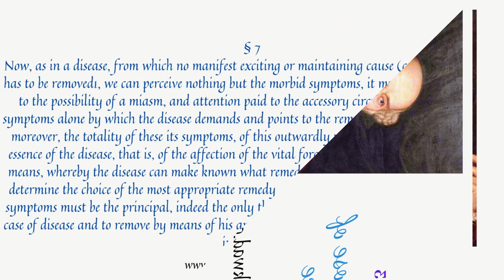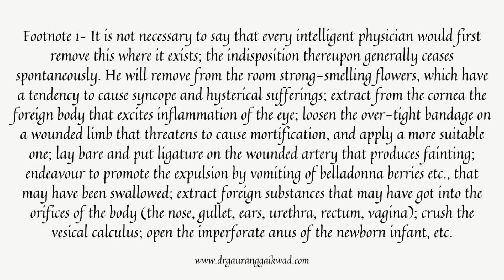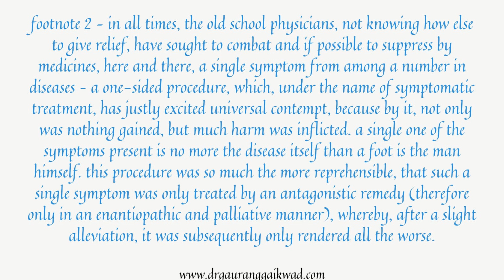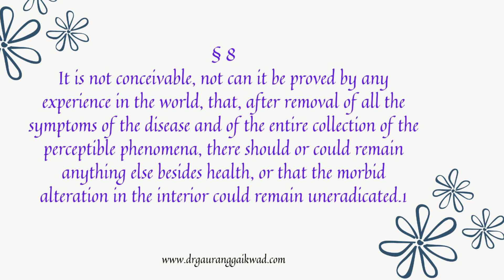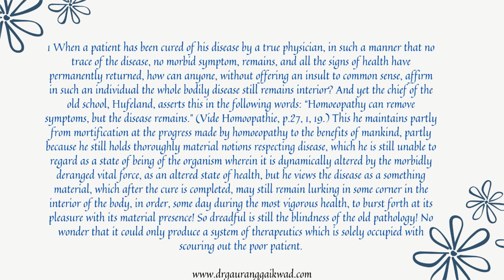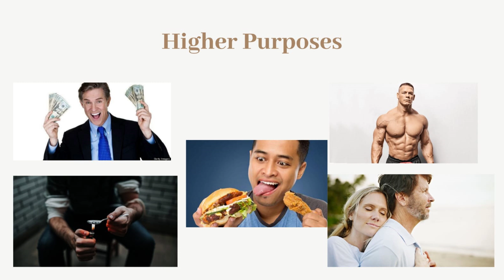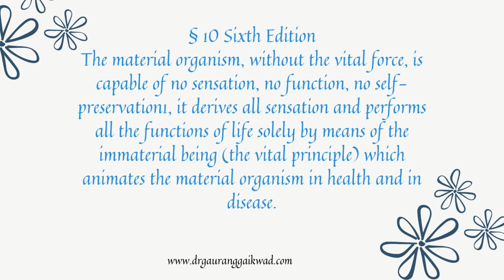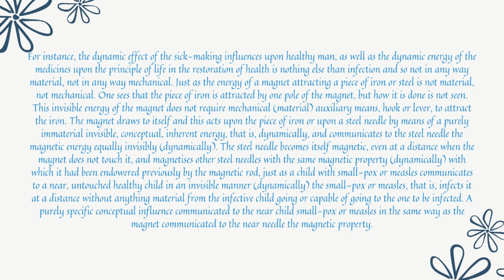Higher Purpose of existence Organon podcast -Dr Gaurang Gaikwad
Podcast series on Organon Of Medicine
Episode 3 Higher Purposes of Existence
Dr. Gaurang Gaikwad has talked about further aphorism in this particular section i.e about aphorism 7th, 8th , 9th and so on along with the footnotes .
To listen to the audio follow our channel
Podcast series on Organon Of Medicine only on Spotify